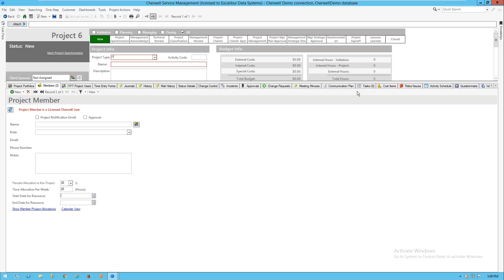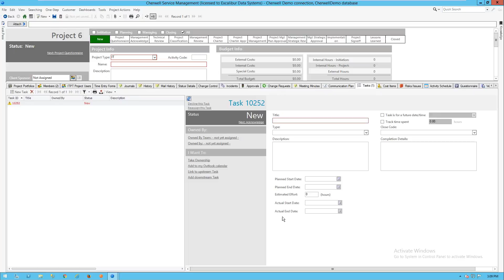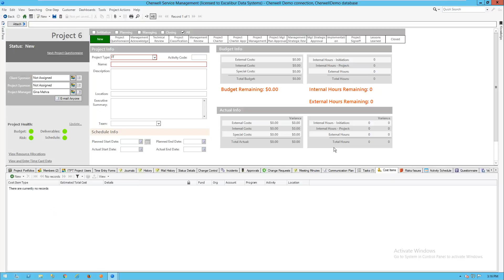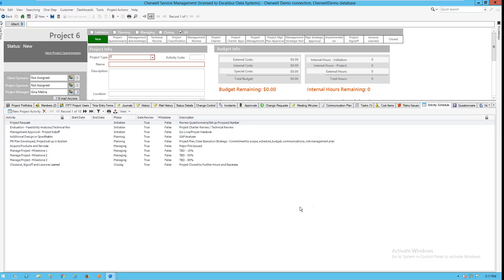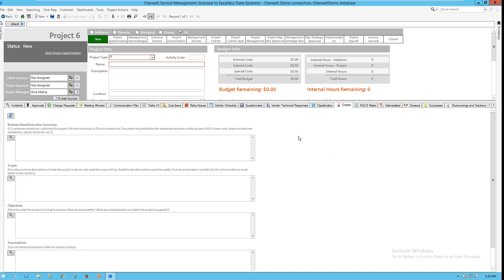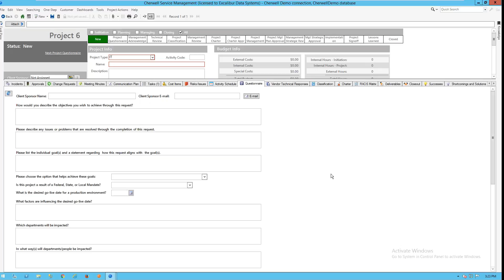Cherwell Software Advanced ITPT (IT Project Tracking) mApp Demo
Excalibur Data Systems Founder, Michael Fuson provides a brief demonstration of the Advanced IT Project Tracking (ITPT) mApp for extending the Cherwell Software platform to include demand and capacity management, project tracking, project scheduling and managing project requirements.